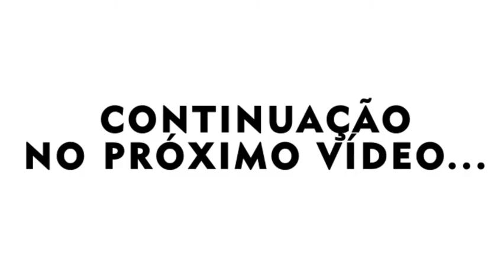AULA COF 002 - OLAVO DE CARVALHO (PARTE1)